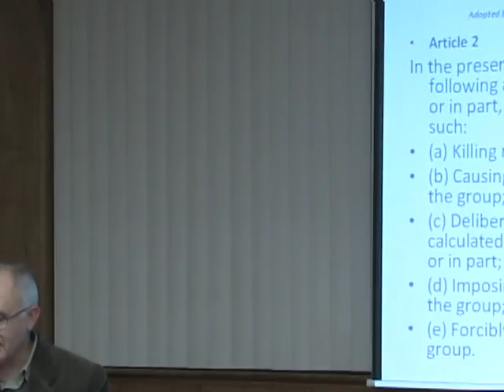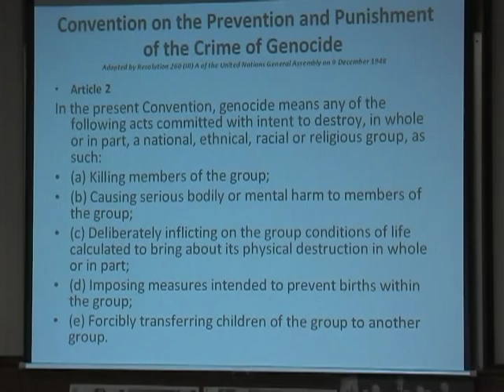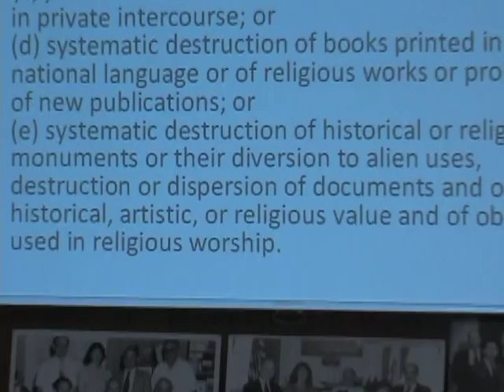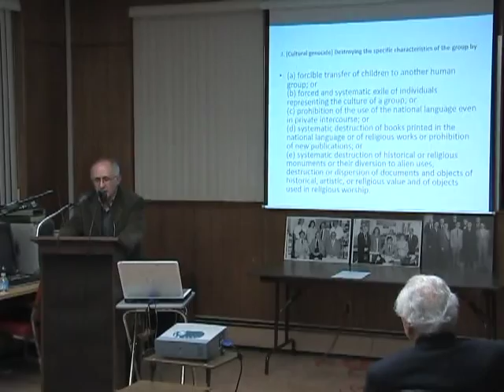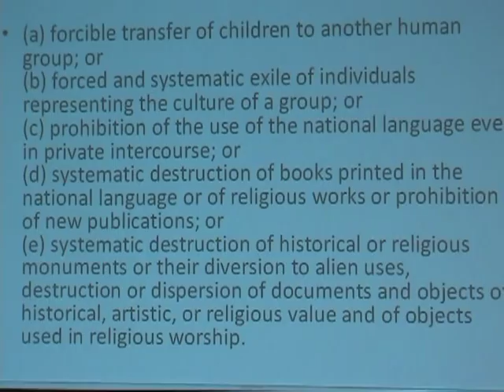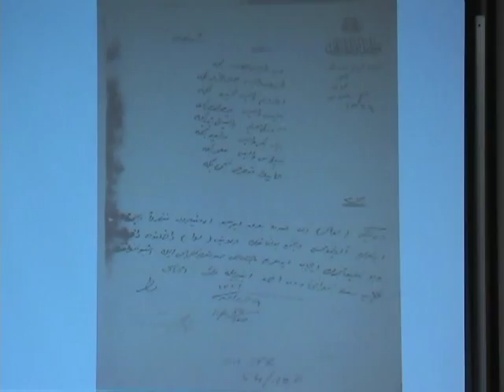Forced Assimilation - Armenian Genocide by Dr. Taner Akcam (part 1 of 5)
A lecture at National Association for Armenian Studies and Research "Forced Assimilation as a Structural Component of the Armenian Genocide"